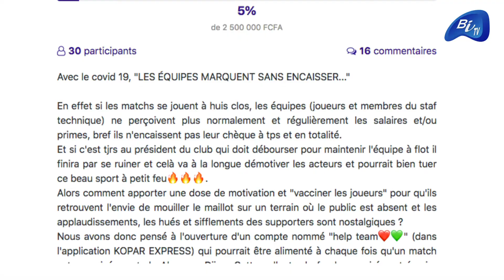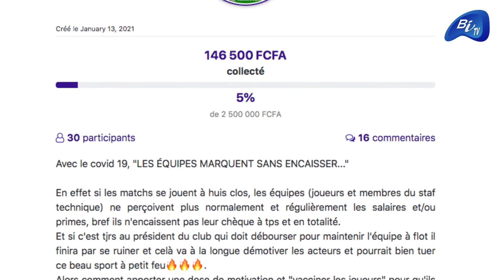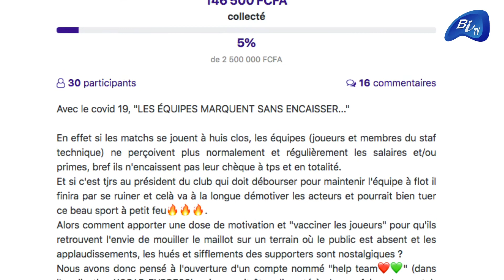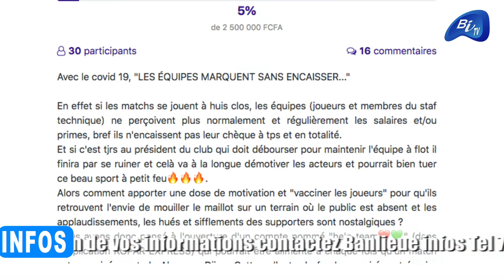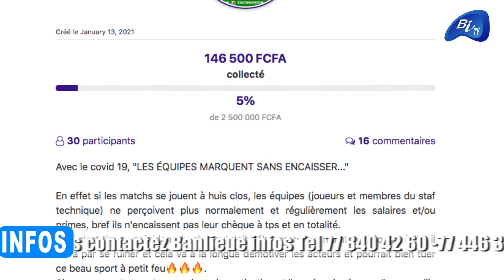Football : As Pikine lance un téléthon pour mieux entretenir ses activités Sportives.